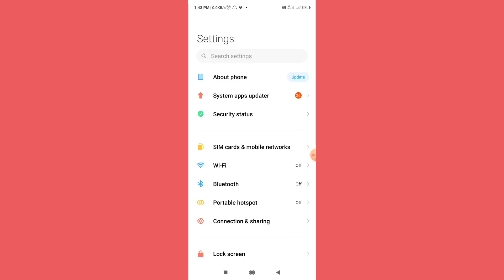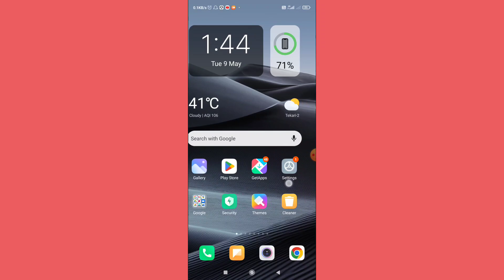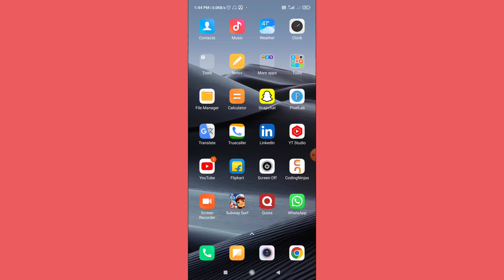POCO Phone Se Call Karne Par Sim Select Ka Option Nahi Aa Raha Hai | Sim Select Option Not Showing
POCO Phone Se Call Karne Par Sim Select Ka Option Nahi Aa Raha Hai Kya Kare | Sim Select Option Not Showing

topic covered

poco phone se call karne par sim select ka option nahi aa raha hai
poco choose sim for this call
poco how to select sim for calling
poco call karne par dono sim ka option kaise laye
poco how to set calling sim
poco sim 1 sim 2 setting call
poco how to set calling sim in android
poco always ask sim while calling